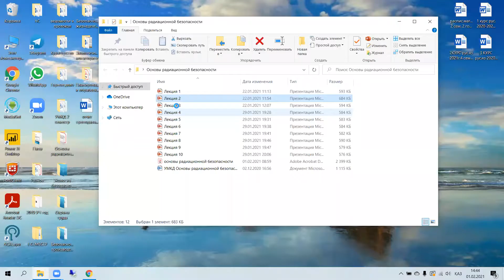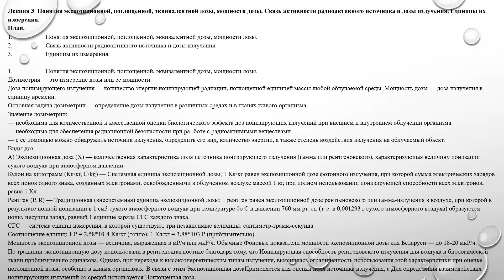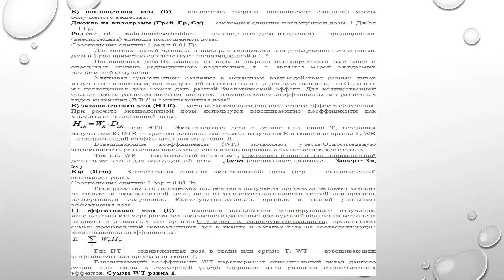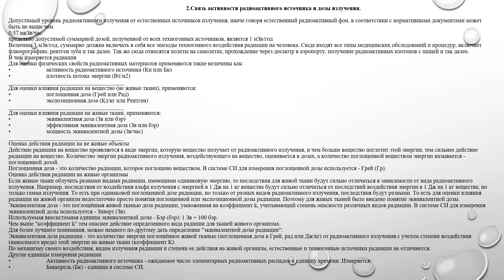КзаУТБ-Семестр2-ХХТиЭ-Основы радиационной безопасности-лекция3-рус